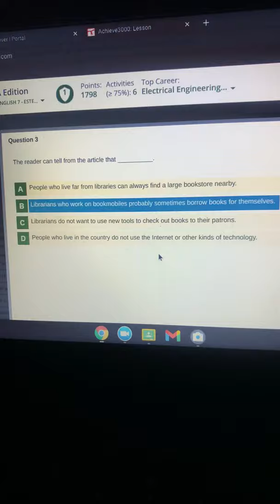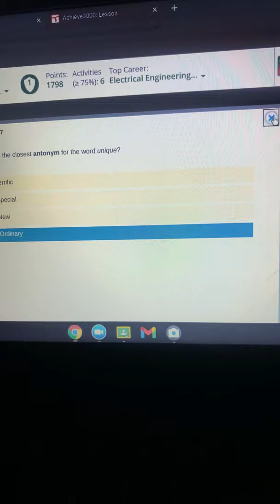Achieve 3000 | Books on Wheels Article Answers ~ READ DESC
hey guys this is my first vid and, i did this article without even reading the story and scored 75% I hope you guys on this helpful because some people might not have the same questions and as you do. So if you have these answers… Great! So, I hope this helped you alot!